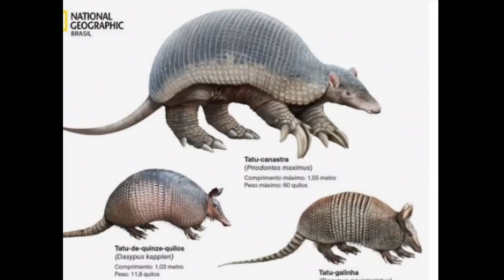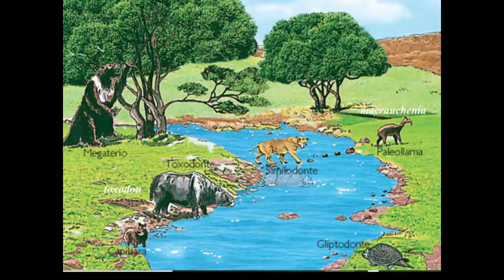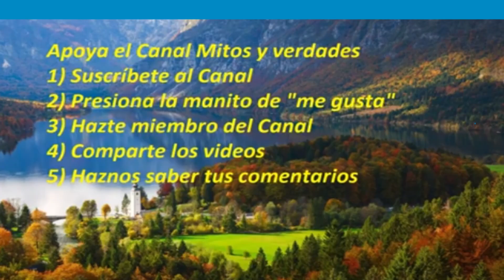Los túneles profundos de los perezosos gigantes / The deep tunnels of giant sloths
En este video nos vamos a referir sobre todo a los perezosos gigantes que fueron los últimos megamamíferos sudamericanos en extinguirse en el continente. En particular hablaremos de las especies definidas paleontológicamente como megaterios y milodontes. Los perezosos actuales son animales herbívoros y arborícolas, muy lentos, a veces permanecen mucho tiempo inmóviles, tratando de pasar lo más desapercibidos posible. Los perezosos gigantes eran 300 o 400 veces más grandes que los perezosos actuales.. Los megaterios y los milodontes, que eran los más grandes, se defendían de los predadores debido a su gran tamaño y a sus poderosas garras. Pero uno se pregunta como defendían a sus crías que durante un cierto tiempo permanecían indefensas. La respuesta que no se supo por bastante tiempo fue encontrada cuando se comprobó que un gran número de túneles que se encuentran en muchos sitios en América del Sur fueron excavados por los megaterios y seguramente también por los milodontes para proteger a sus crías.
Video 677